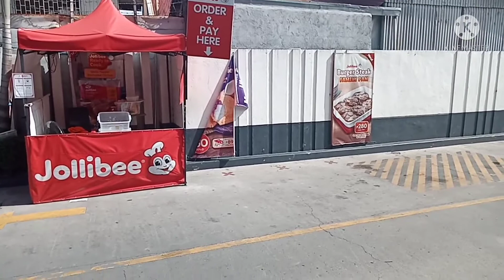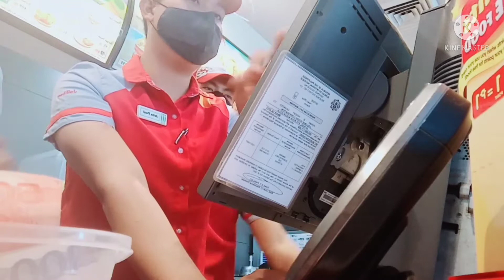Service Crew Life Story💖